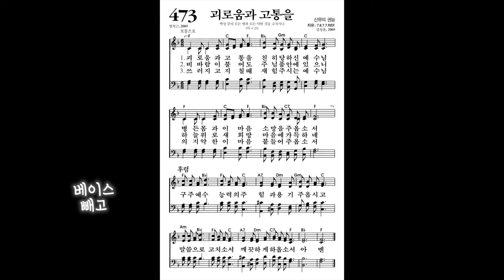[찬송가, 신유의 권능] 473장 괴로움과 고통을 - 4성부 파트(목소리) | 템포 : 68 | 챕터기능 | 소프라노, 알토, 테너, 베이스